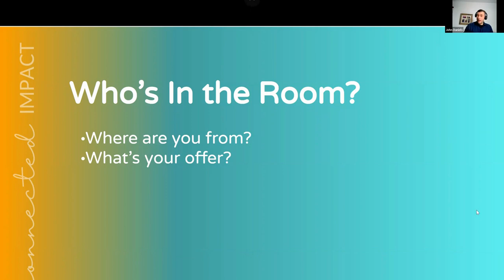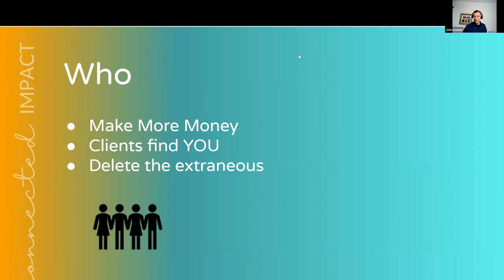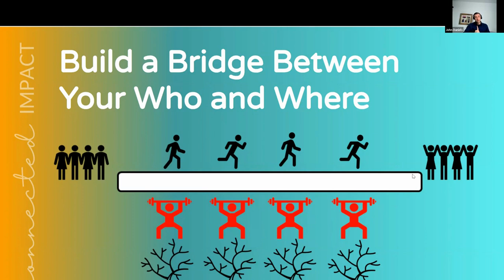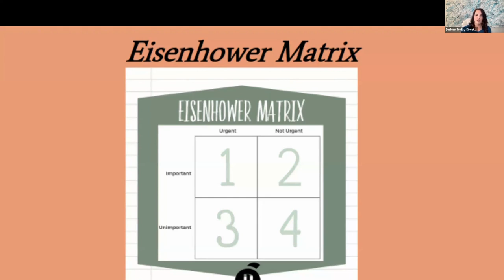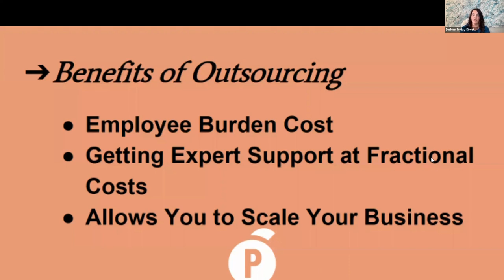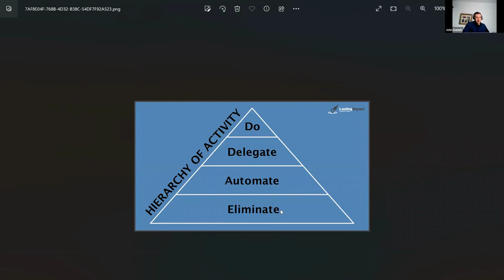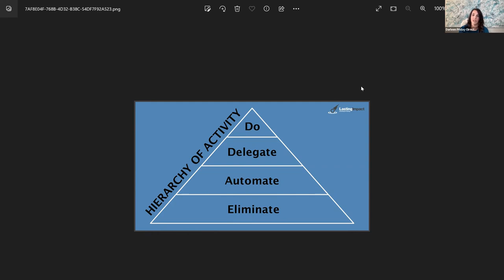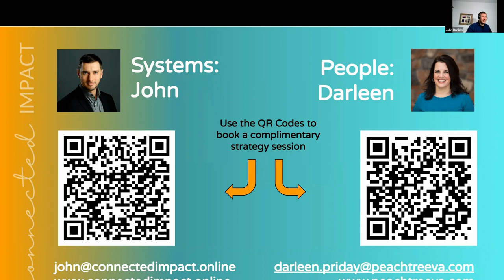6 Ways to Double Your Income in Half the Time V2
If you are a busy and successful coach, and you sometimes find that you are your own bottleneck, then this session is specifically for you.

The six tips we cover in the session are:

- How to charge more for what you do,
- How to articulate your offer,
- How to get more leads and less time,
- Why outsourcing is so efficient,
- Save your time for vision, strategy and revenue generating tasks,
- Staying in your zone of genius.

The two speakers on this session are:

DARLEEN PRIDAY is the Director of Business Development at Peachtree Va, a company that will match you with the perfect VA, and provide you with the ongoing support you and your business deserve.

JOHN DANIELS is the Founder of The Lean Marketer and Co-Founder of Connected Impact. He's a Marketing Consultant and spiritual badass on a mission to enable the lightbringers and change makers to do good and make money! As part of this mission, he runs a series of events to help expert businesses grow using LinkedIn.